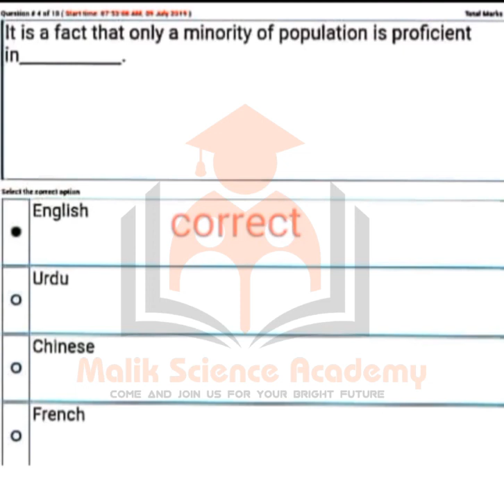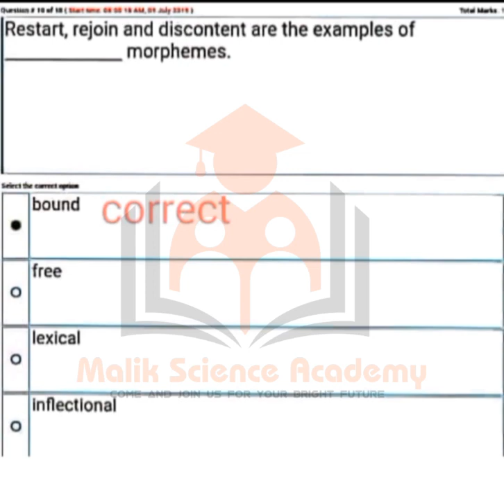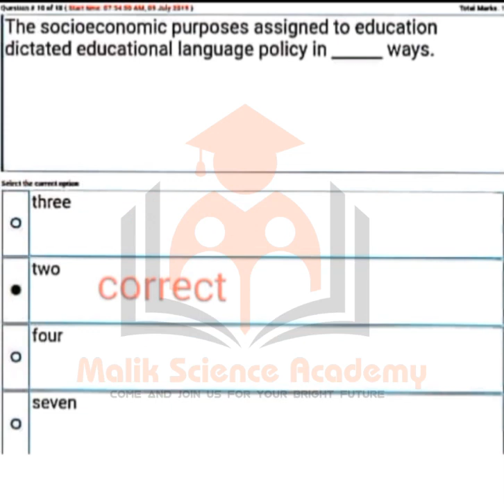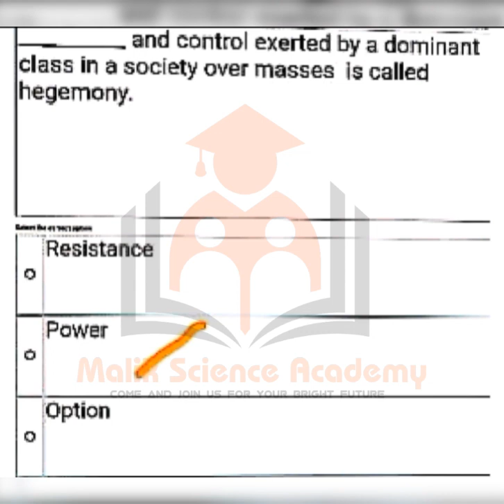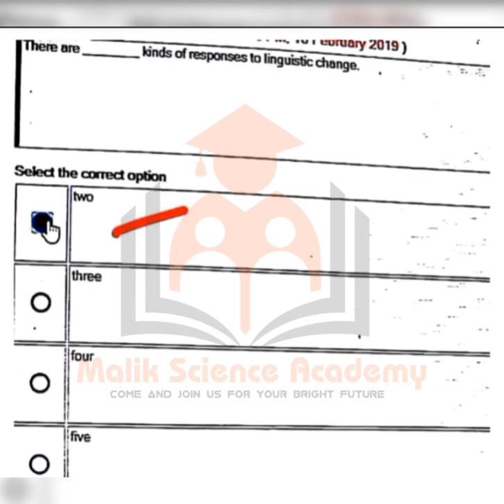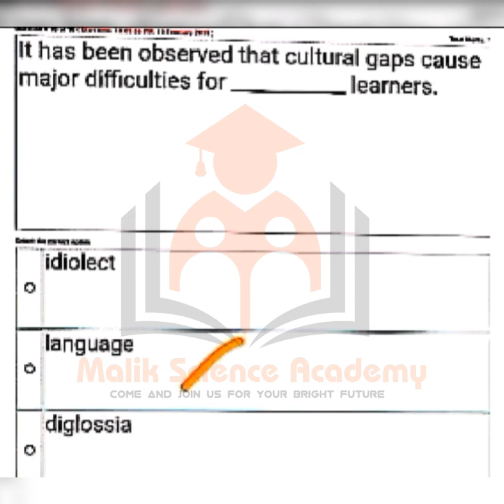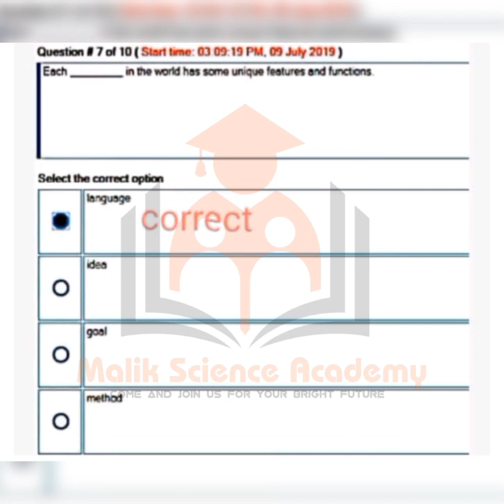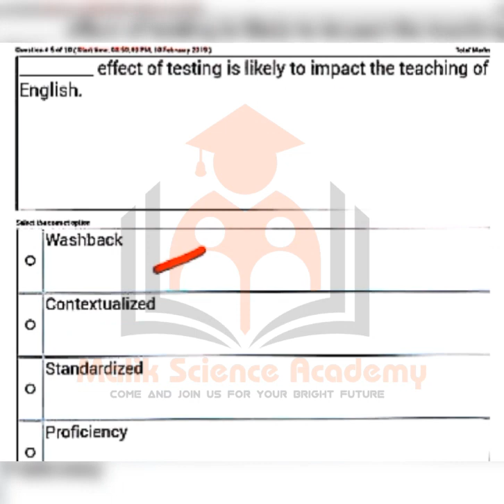ENG 506 Quiz 3 Solution 2021 / Most Important & Frequently Asked Questions / Fall Spring 2021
Subject: ENG 506

Quiz 3 Preparation

Fall Spring 2021

Opening Date: 09 August 2021

Closing Date: 10 August 2021

Correct and Complete Solution By Malik Science Academy

If there is any confusion in your mind regarding this then you can ask in comments section.

Regards: Malik Science Academy